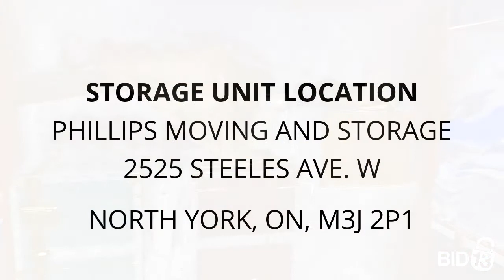Phillips Moving and Storage - Unit FN-3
Household, goods, furniture, chests, cabinet, comforter